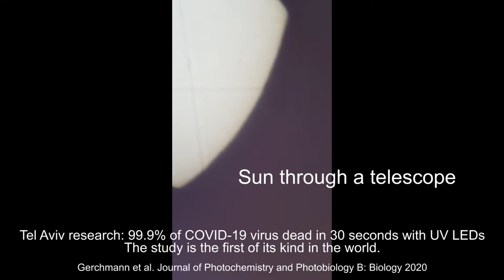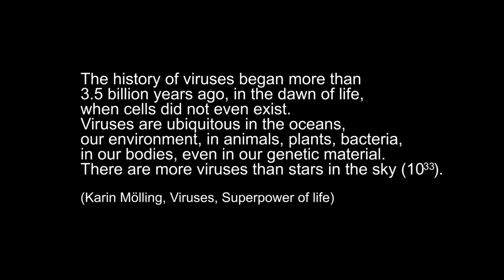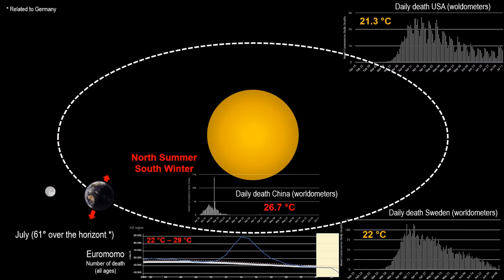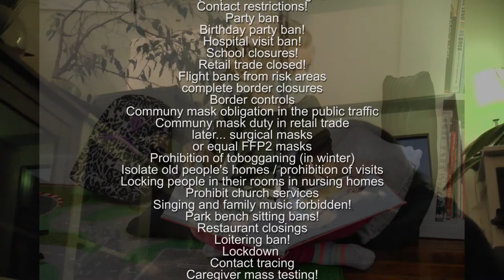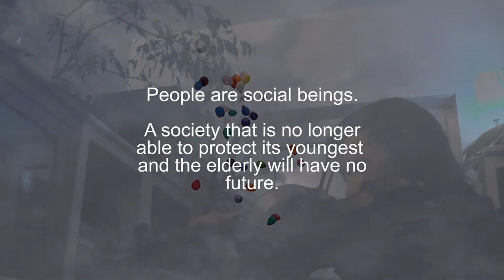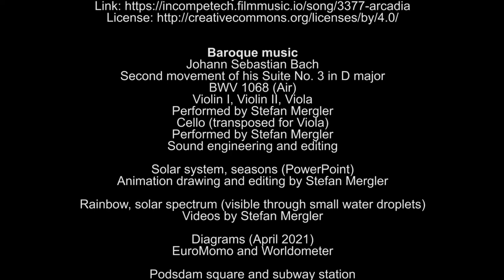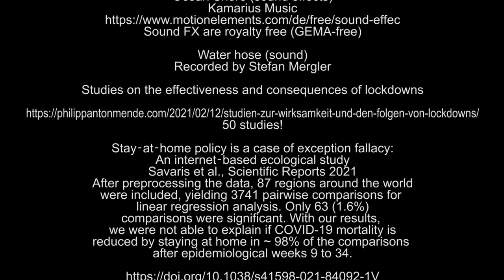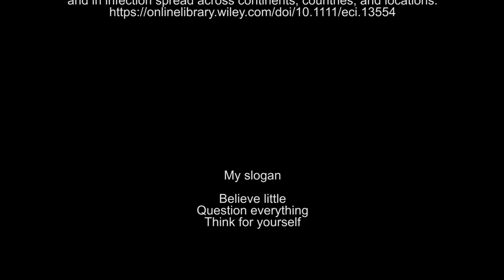People are social beings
The history of viruses began more than 3.5 billion years ago in the dawn of life, when cells did not even exist. Viruses are ubiquitous in the oceans, our environment, in animals, plants, bacteria, in our bodies, even in our genetic material. There are more viruses than stars in the sky. This was written by Karin Mölling, a virus and cancer researcher who worked for 20 years at the Max Planck Institute for Molecular Genetics in Berlin and then in Zurich. My intention to make this video was not only to emphasize the scientific aspects (earth planet movement and importance of UV-C solar radiation with regard to viruses), but also the problems associated with the measures taken by the lockdowns (worldwide). The video starts by showing the sun through a telescope and shows its split light over small waster droplets (solar spectrum). Then there is an animation showing the seasons and the associated cold and flu virus waves. In the background, the sound of waves on the ocean can be heard. The virus waves of 2019/2020 and 2020/2021 can then be seen in diagrams accompanied by acoustic effects. The second part is about the (drastic) measures of the government(s) and the associated consequences, especially for the youngest and the old of society.

What do the Corona measures do to our children?

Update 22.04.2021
The Lockdown Paradigm Is Collapsing
German
Hospitalisierung und Sterblichkeit von COVID-19 bei Kindern in Deutschland

References and licenses

Baroque music
Second movement of his Suite No. 3 in D major
BWV 1068 (Air)
Violin I, Violin II, Viola
Performed by Stefan Mergler
Cello (transposed for Viola)
Sound engineering and editing

Solar system, seasons (PowerPoint)
Animation drawing and editing by Stefan Mergler

Rainbow, solar spectrum (visible through small water droplets)
Videos by Stefan Mergler

Diagrams (April 2021)
EuroMomo and Worldometer

Podsdam square and subway station
Image and video by Stefan Mergler

Swings forbitten
Netfund (Social Media, Telegram)

Dejected lockdown mood
Image by Anni Spratt from Unsplash
Public domain

Clown puppet
Image by Stefan Mergler from Pixabay
Public domain

Girl wearing a mask
Image by Pedro Wroclaw from Pixabay
Public domain

Girl reaching for stencils in a classroom while wearing a mask
Image by Kelly Sikkema from Unsplash
Public domain

Flying balloons (Freedom demonstration)
Video by Stefan Mergler

Sounds
Waves crashing on rock beach (Sound)
YouTube Media library

Ocean Shore (sound effects)
Kamarius Music

Water hose (sound)
Recorded by Stefan Mergler

50 Papers!

Stay‑at‑home policy is a case of exception fallacy:
An internet‑based ecological study
Savaris et al., Scientific Reports 2021

Books (German)
Karin Mölling
Viren
Supermacht des Lebens
C.H. Paperback, München, 2020

Karina Reiss / Sucharit Bhakdi
CORONA
UNMASKED
Neue Zahlen, Daten und Hintergründe
Goldeck Verlag GmbH, Berlin, 2021

Clemens G. Arvay
Wir könnden es besser
Wie Umweltzerstörung die Corona-Pandemie auslöste
und warum ökologische Medizin unsere Rettung ist
Quadriga Verlag 2020

Clemens G. Arvay
Corona Impfstoffe
Rettung oder Risiko?
Wirkungsweisen, Schutz und
Nebenwirkungen
Quadriga Verlag 2021

John P.A. Ioannidis
Reconciling estimates of global spread and
infection fatality rates (IFR) of COVID‐19:
An overview of systematic evaluations (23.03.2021)

All systematic evaluations of seroprevalence data
converge that SARS‐CoV‐2 infection is widely spread globally.
Acknowledging residual uncertainties, the available evidence
suggests average global IFR of ~0.15% and ~1.5‐2.0 billion
infections by February 2021 with substantial differences in IFR
and in infection spread across continents, countries, and locations.